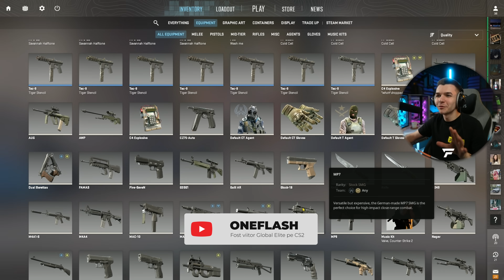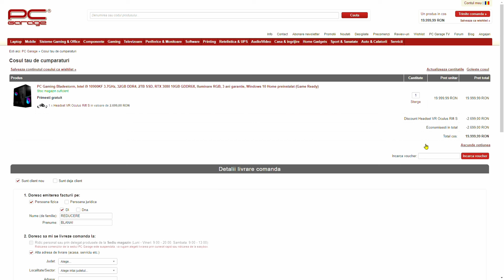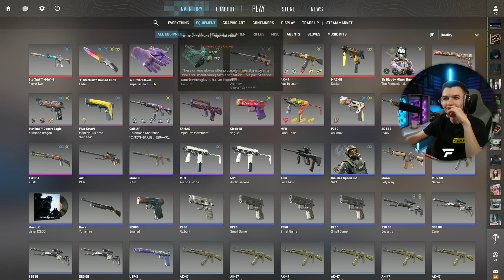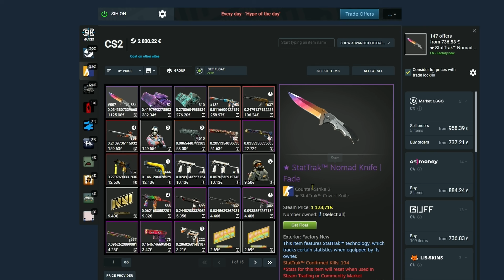Am investit PREA MULT in skinuri pe CS